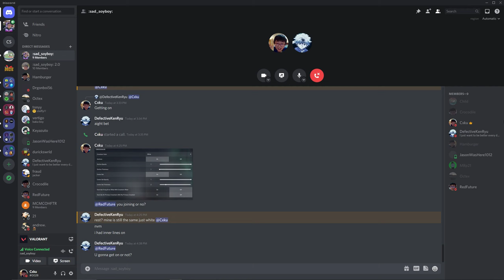Blade to Classic to Op to Ace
AYEEE